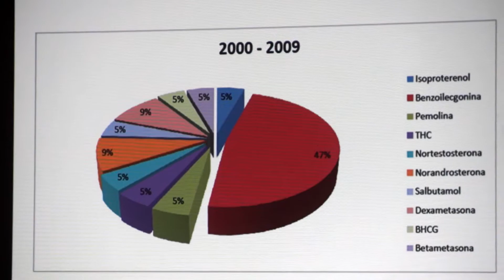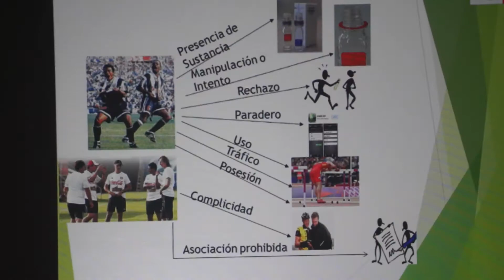Curso Conmebol - Actualización en Medicina Deportiva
Cliente: Federación Peruana de Fútbol